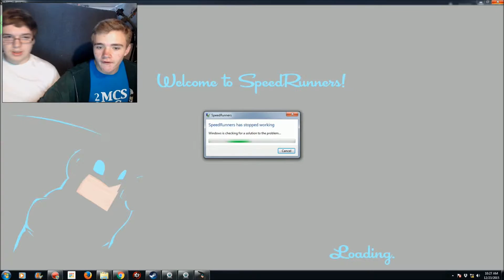Speedrunners With Jerm Bloopers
Just some random outtakes from our most recent SpeedRunners video...

The amazing channel art was provided by Saul Goodman TV